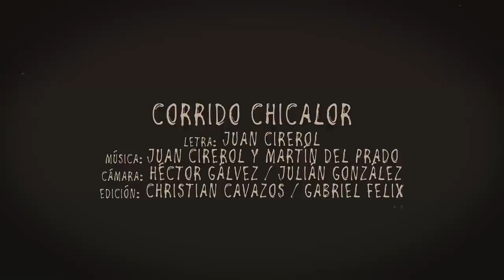Corrido Chicalor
" Corrido Chicalor "  de Juan Cirerol y Martín del Prado.